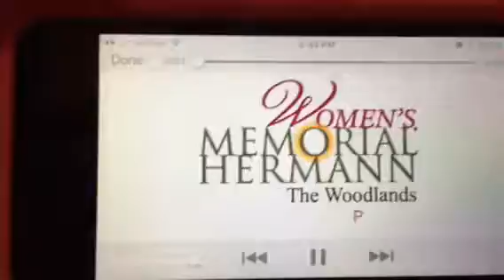Welcome to the World Emma! 2/10/16